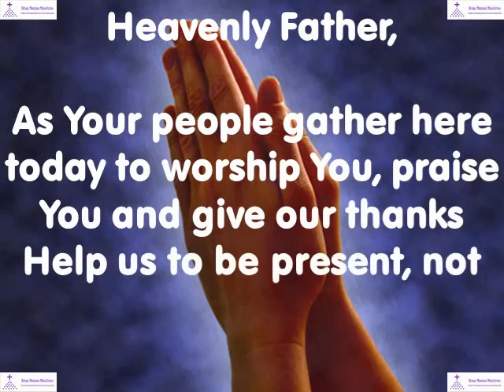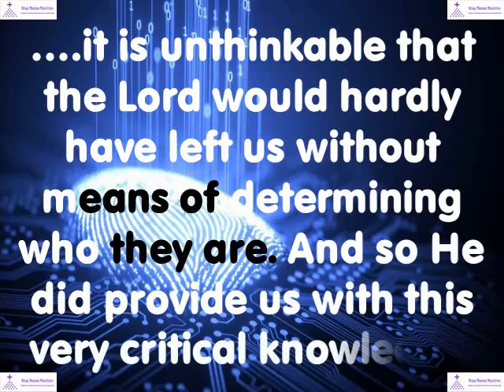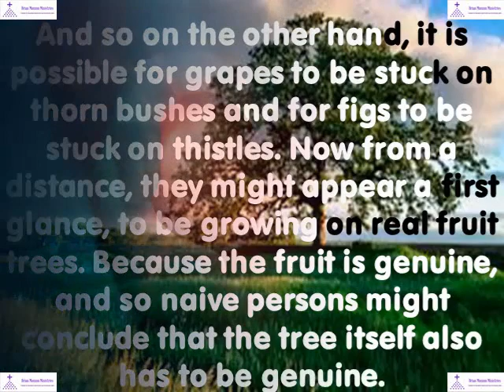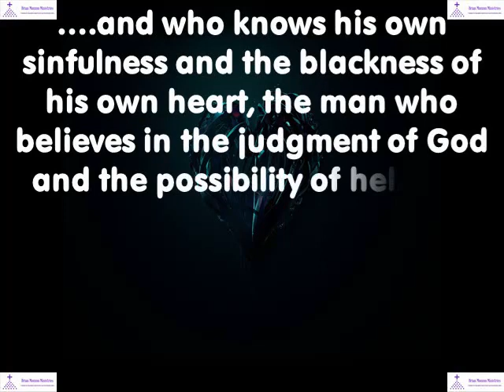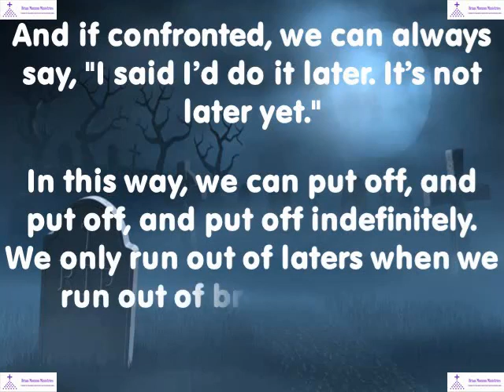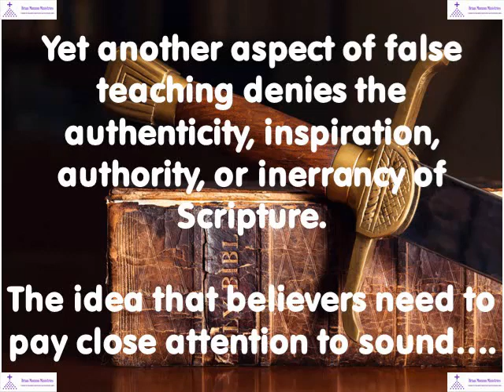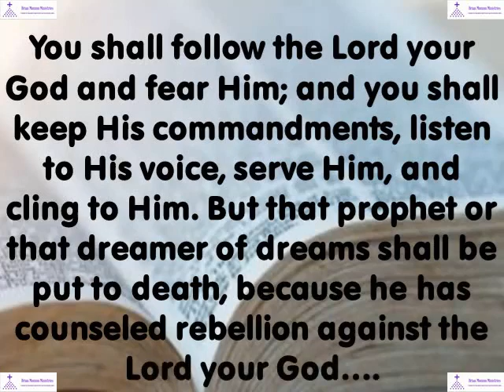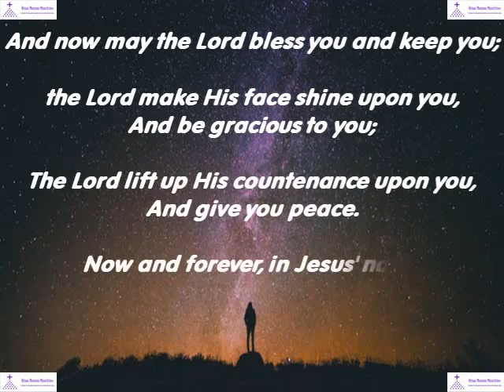Getting Fruit On Our Vine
Getting Fruit On Our Vine - Matthew 7:15-21 and selected Scripture

Video Production: Miguel Monzon
Sound Engineer: Miguel Monzon
Technical Production: Miguel Monzon